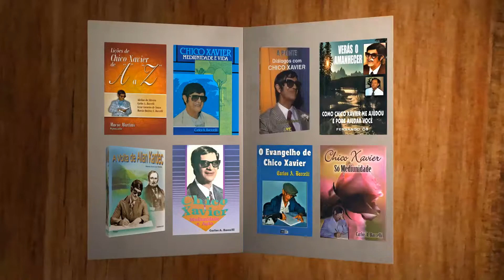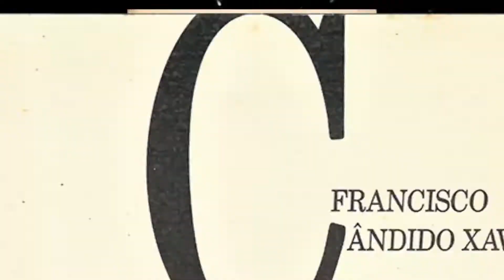A ALEGRIA DE ESTUDAR VIDA E OBRA DE CHICO XAVIER-ALLAN KARDEC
Chico Xavier - Vida e Obra.